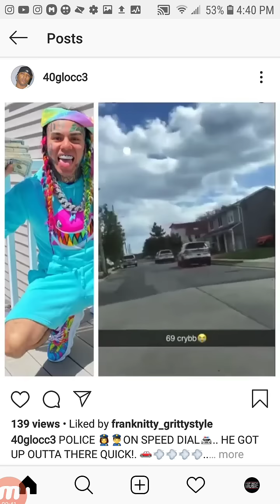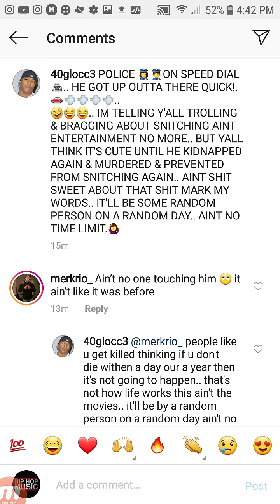BREAKING: POLICE Outside 6IX9INE House After Address Leak Allegedly